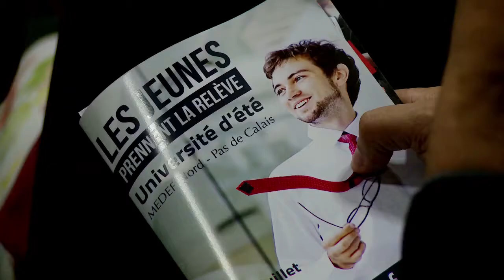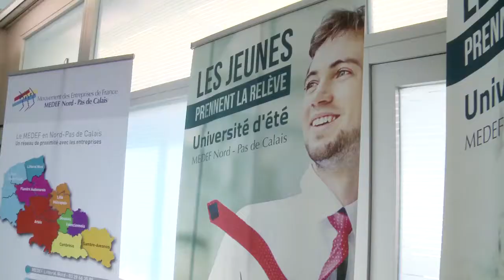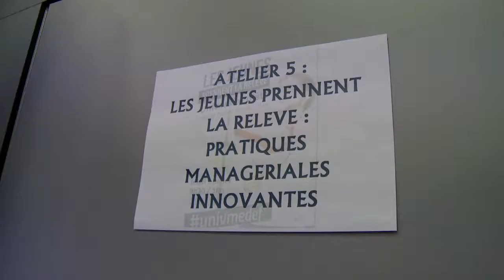Vidéo Bilan Université d'été 2015